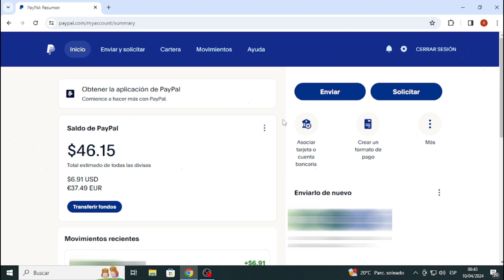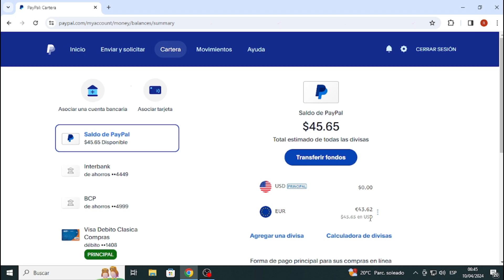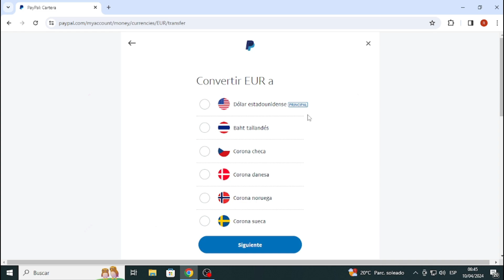Como CAMBIAR DIVISAS en PayPal 💲🌎 Paso a paso